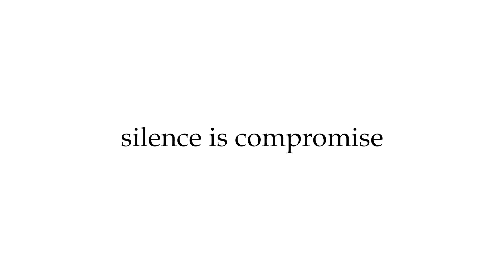മദ്യപ സംഘം വീടുകയറി ആക്രമിച്ചു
കോട്ടയം പനച്ചിക്കാട് ഓട്ട കാഞ്ഞിരത്ത് മദ്യപസംഘം വീടുകയറി ആക്രമിച്ചു
 പനച്ചിക്കാട് ഓട്ട കാഞ്ഞിരം എസ്എൻഡിപിക്ക് സമീപം മദ്യപസംഘം ഞായറാഴ്ച രാത്രി വീടുകയറി ആക്രമിച്ചു
ഓട്ട കാഞ്ഞിരം സ്വദേശി അനിൽകുമാറിന്റെ വീടാണ് ആക്രമിച്ചത്.